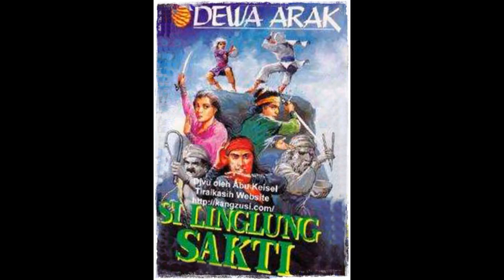Kisah Dewa Arak 66